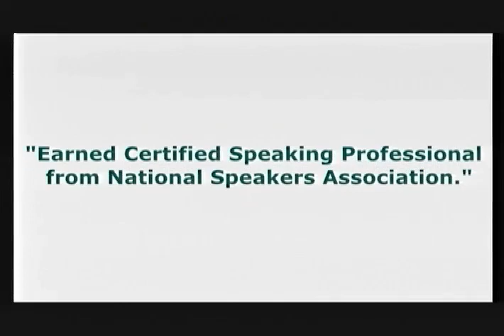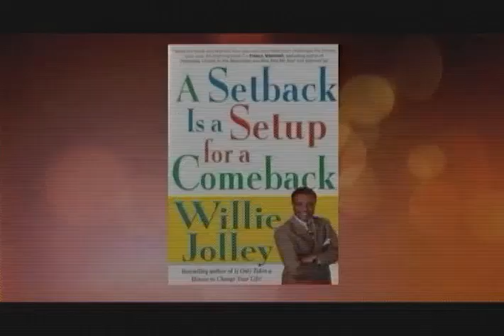Dr. Willie Jolley: Best Motivational/Inspirational Sermon and Song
Dr. Willie Jolley delivers his message, A Setback Is A Setup For A Comeback, to the First Baptist Church of Glenarden congregants.

Landover, MD